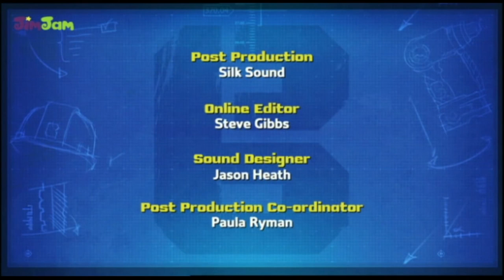Bořek stavitel - Bob a sklúzavka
Bořek stavitel Bob a sklúzavka  nové díly česky (Bob the Builder) je britský animovaný televizní seriál pro děti. Bořek je vedoucí stavební firmy, která v malém městečku a jeho okolí opravuje silnice a domy a provádí ostatní mechanizované práce. Bořkovi pomáhá spolupracovnice Týna a několik stavebních strojů. Stavební stroje se v seriále chovají jako děti a je úkolem Bořka a Týny učit je slušnému chování, spolupráci, odvaze a cti.
Postavy:
    Bořek – vedoucí stavební firmy
    Týna – Bořkova spolupracovnice a kamarádka
    Julča – ztřeštěná oranžová míchačka
    Lůďa – modrý autojeřáb, který se bojí myší [a myší s bodlinami (ježků) a křídly (netopýrů)], výšek a strašáka Huga
    Max – ustrašený červený buldozer a sněžný pluh
    Rolík – zbrklý zelený parní válec
    Béďa – veselý žlutý bagr, předák bořkova týmu
    Ptáček - Rolíkův a hugův zvířecí kamarád
    Václav – Okurkův naivní zelený traktor, Hugův nejlepší kamarád
    Hugo – Okurkův zlobivý strašák